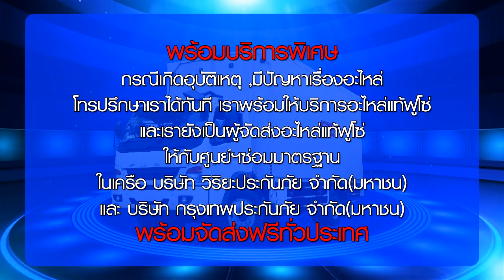fuso fi 1217r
สนใจ รถบรรทุก FUSO สอบถามรายละเอียดได้ที่ บริษัท กิจเศรษฐี อะไหล่ยนต์ จำกัด โทร , หรือติดตามข่าวสาร โปรโมชั่นได้ที่